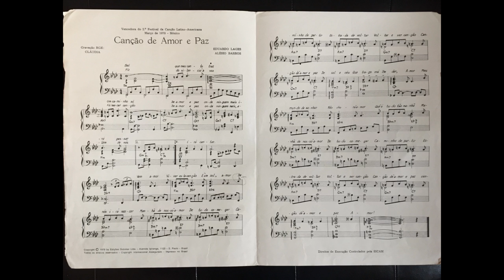Cançao de amor e paz (1970). Lembrança do tempo dos "hippies".A Memoria do Brasil. p: Frédéric CONAN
Para matar a saudade, esta bela cançao que chegou em primeiro lugar no 2ndo festival da cançao latino-americana de 1970 no Mexico. O terceiro lugar foi atribuido ao cantor mexicano José José para a cançao "El Triste", o que provocou uma discorda marcada do publico. O cantor mexicano nao desmereceu mas a cançao dele, por mais bonita que ela seja, faltava de originalidade melodica e ainda mais, ela nao representava a epoca, no momento do festival. A Cançao de Amor e Paz dos autores brasileiros Alesio Barros e Eduardo Lages  se encaixava perfeitamente no espirito "hippie" da juventude destes anos. A melodia surpreende pela construçao baseada sobre tres temas.  A interpreta Claudia, deu ao Brasil uma vitoria merecida e curiosamente esquecida do grande publico. So faltava dar aqui uma nova chance a esta obra do repertorio da MPB.